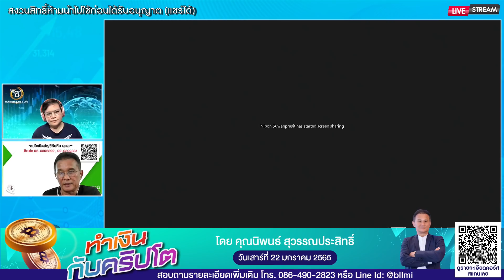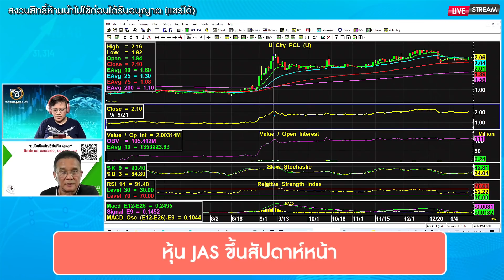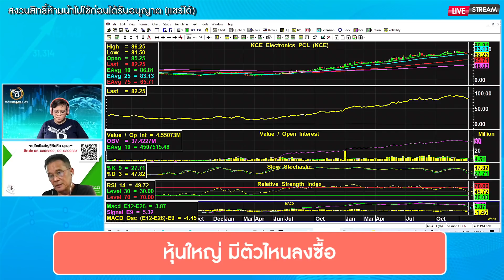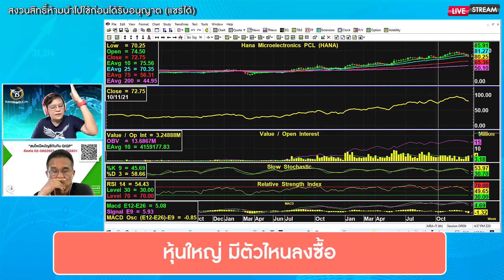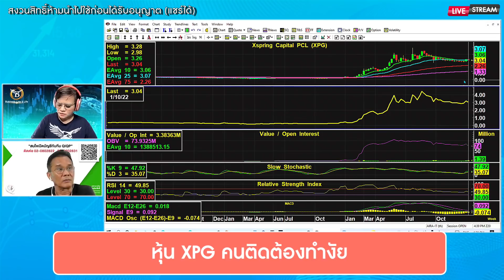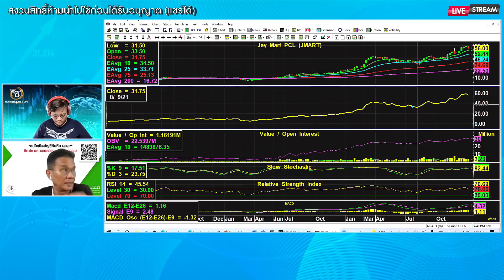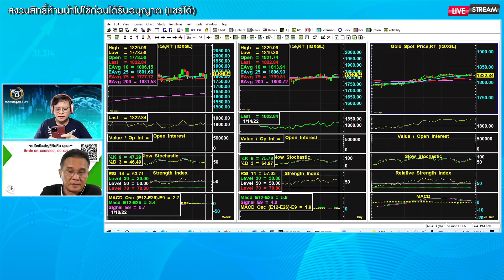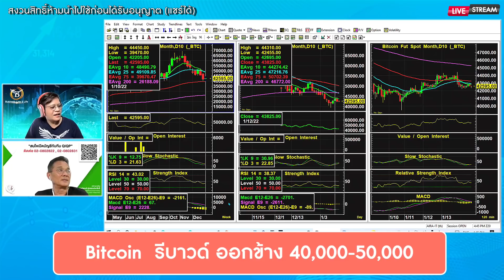นิพนธ์ สุวรรณประสิทธิ์ 14-01-65 On Business Line & Life